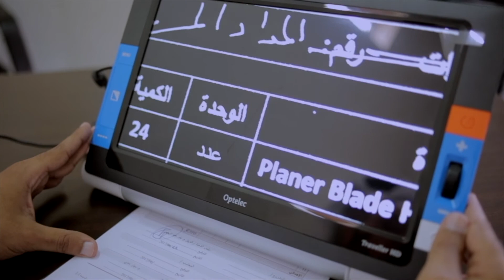الموظف أحمد الحوسني أصحاب الهمم بلدية دبي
أحمد الحوسني _ إدارى دعم إدارة المباني _ تم الحصول من الإدارة علي برنامج ناطق وشاشة  عرض 27 بوصة لتسهيل مهام العمل الوظيفي له